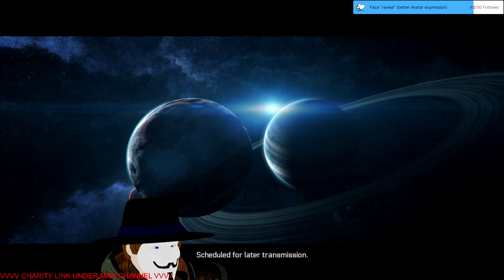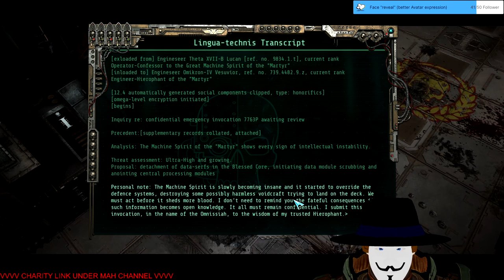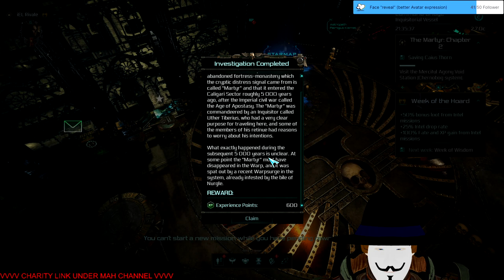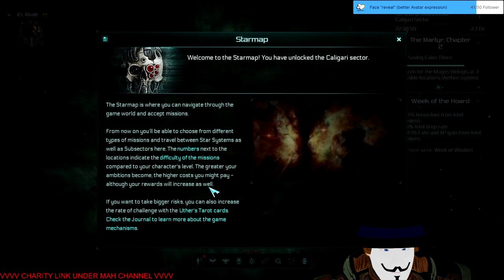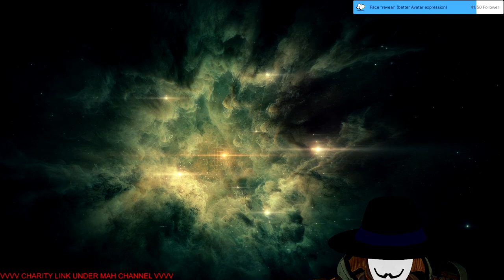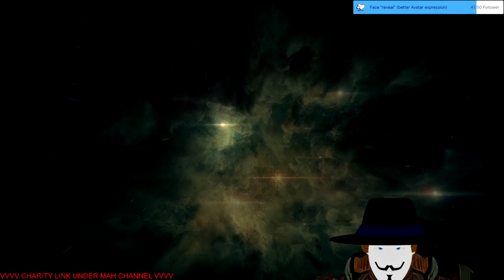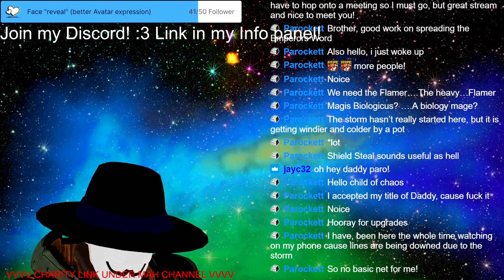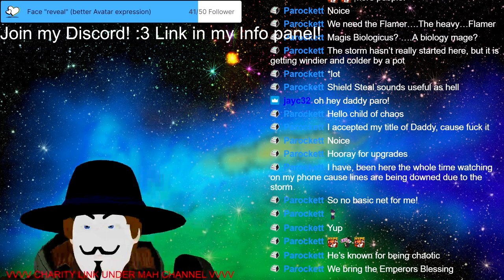Stream 73 No one expects the imperial inquisition! Warhammer 40K Inquisitor 3D V-Tuber [Eng/Ger]